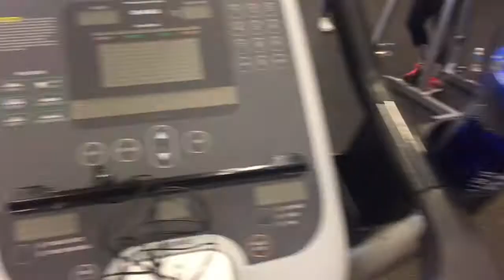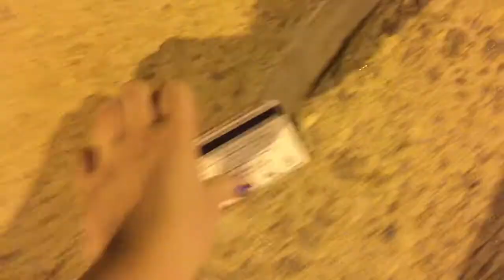WE PRANKED JAMES | Daily Vlog #35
We pranked James and it was pretty funny! I didn't have a lot going on today. I went to classes and hung out with friends throughout the day.